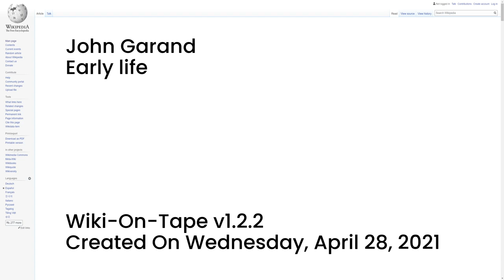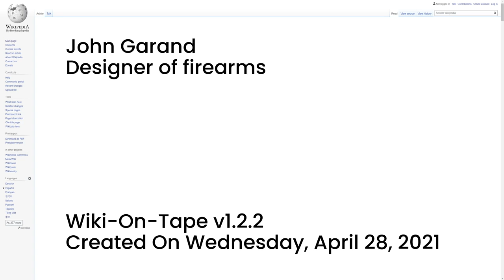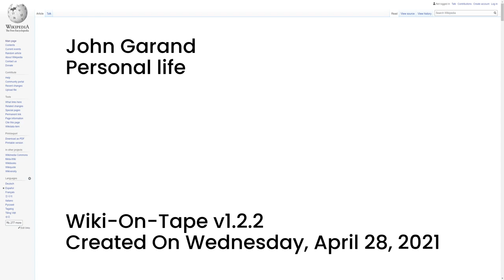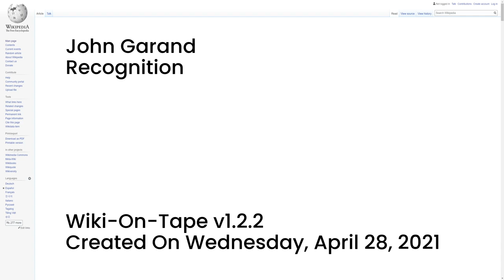John Garand (v1.2.2)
This video's topic: John Garand.

This video was made using Wiki-On-Tape v1.2.2 on Wednesday, April 28, 2021.

00:00:00 -- Intro
00:00:14 -- Summary
00:00:41 -- Early life
00:02:01 -- Designer of firearms
00:04:57 -- Personal life
00:05:28 -- Recognition
00:06:34 -- Outro